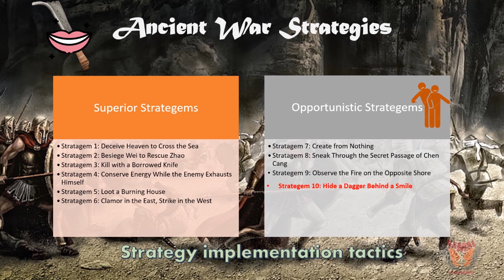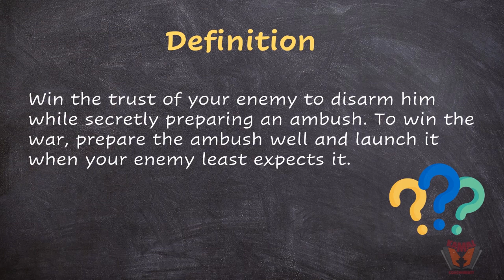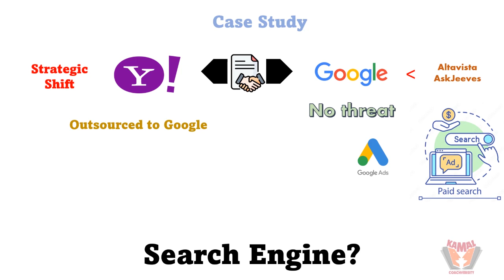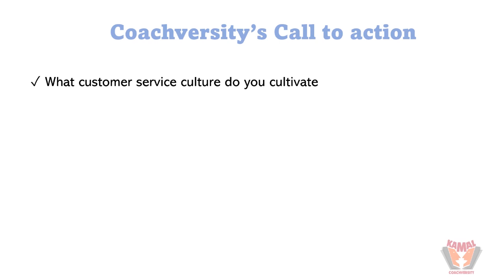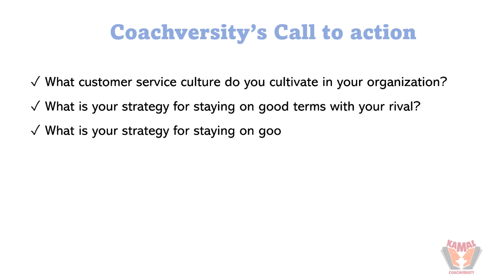Strategy no. 10 | Story Inside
Learn the 10th strategy "Hide a dagger behind a Smile", an extract from the book "36 Ancient strategies for modern business". It helps you to implement the tactics used during war to improve your life and business better.

// Contact Kamal